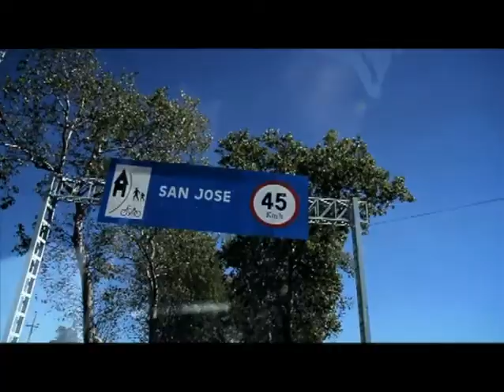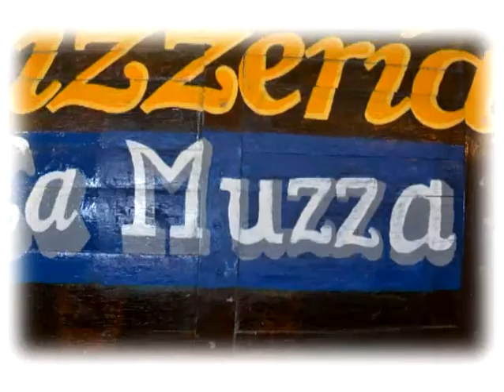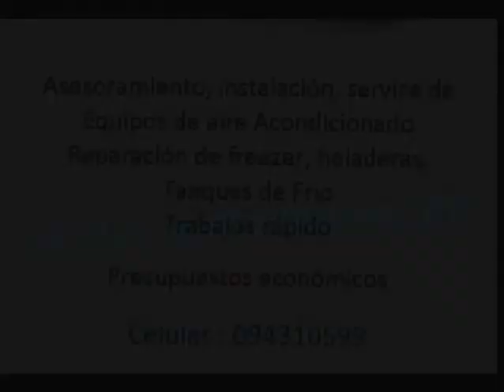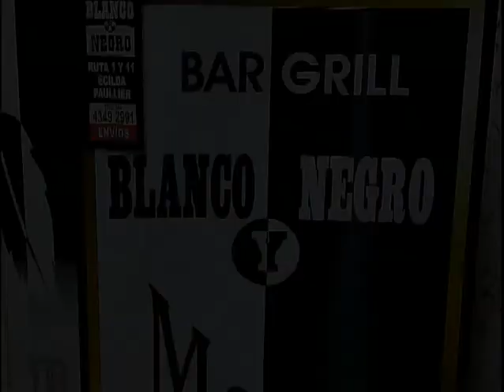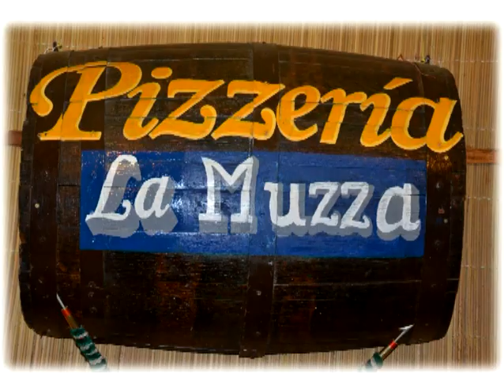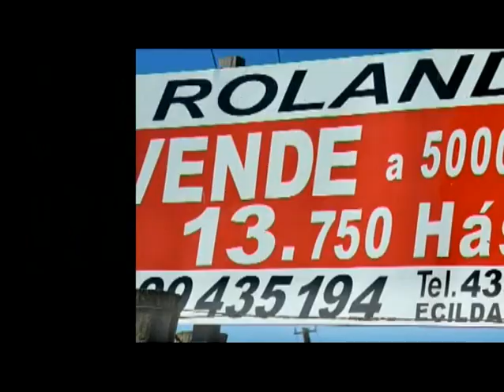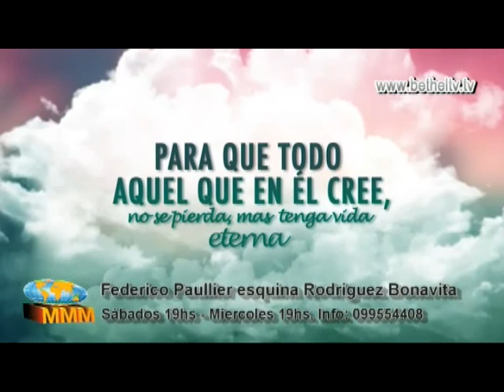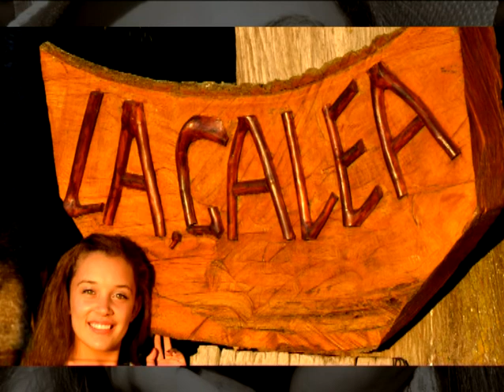Programa 102 Así Somos Ecilda Paullier Tv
Así Somos Ecilda Paullier Tv